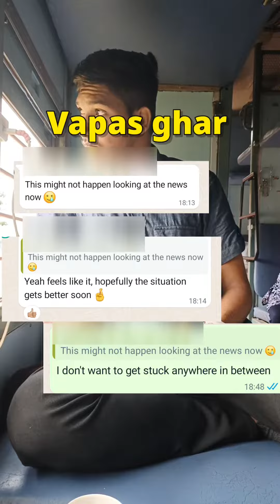Phass Gaya? | Mumbai Choddo Yatra 01/69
Mai chodd Raha hu Mumbai kyuki yaha kuch ho nahi Raha!
Mai nikla hu ek raw experience aur apna best version Banne ke liye.
Ye hone wali hai meri 69 episodes ki series.
Self learning aur dedicated banne.
Keep supporting and loving❤️
1/69